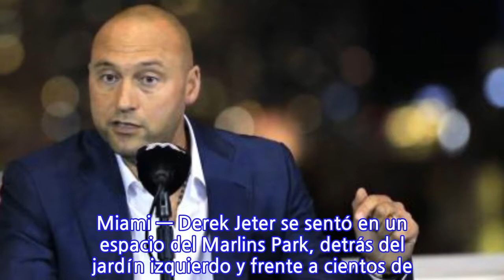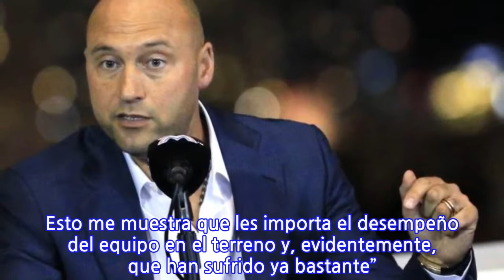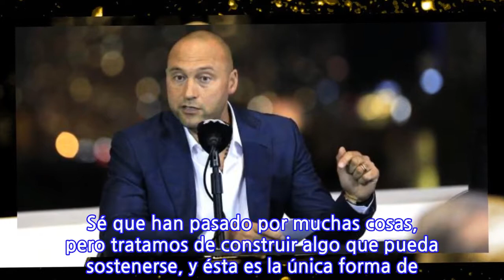Derek Jeter enfrenta a los fanáticos de los Marlins